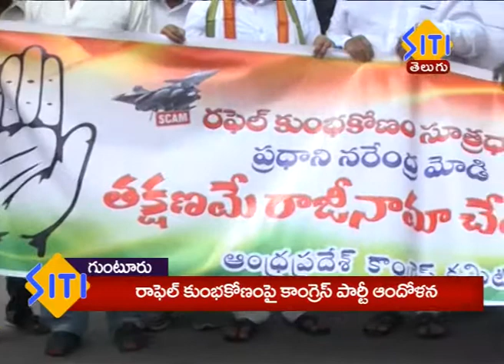రఫెల్ కుంభకోణంపై కాంగ్రెస్ పార్టీ ఆందోళన 24 09 18